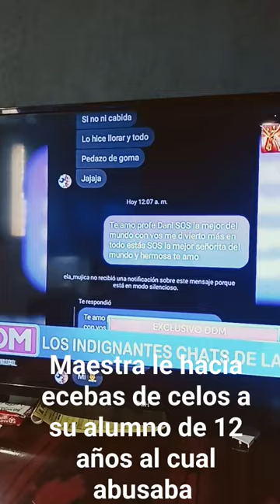13 de noviembre de 2023